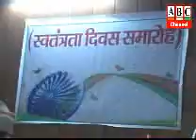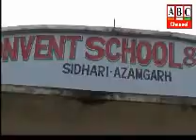ABC Channel Azamgarh News 15.08.17